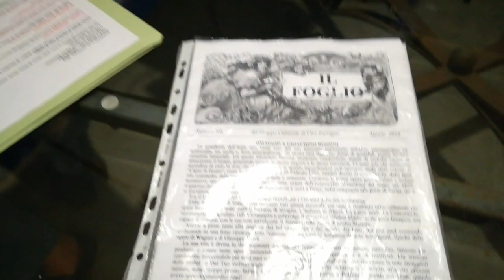Mortora, Villa Romano. Omaggio a Rossini.